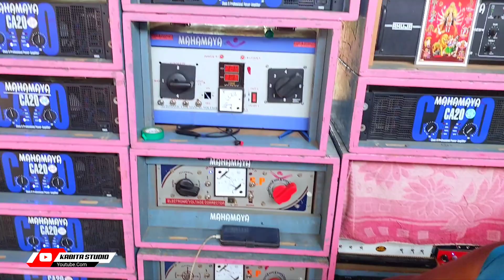BALAJI vs MAHAKAL vs KALAKAR vs MAHAMAYA || খতরনাক কম্পিটিশন হচ্ছে এই ৪ জনের || KABITA STUDIO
KABITA STUDIO